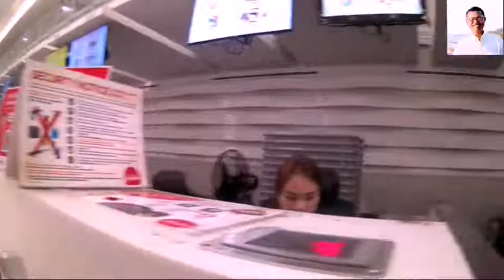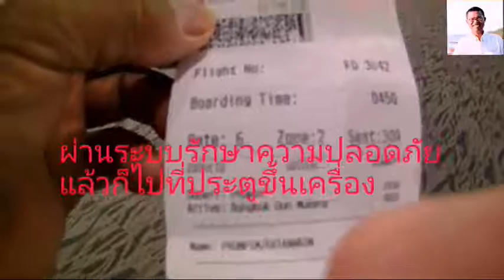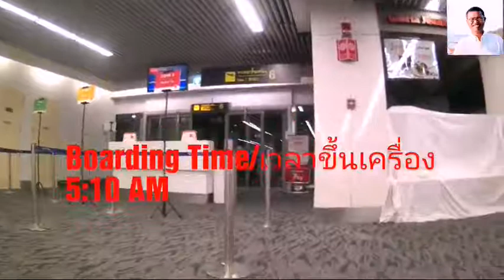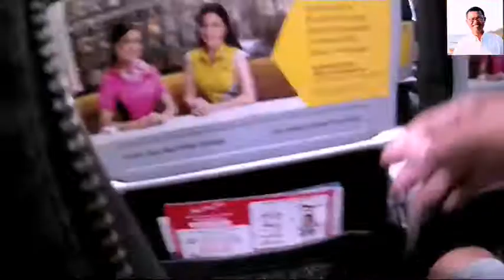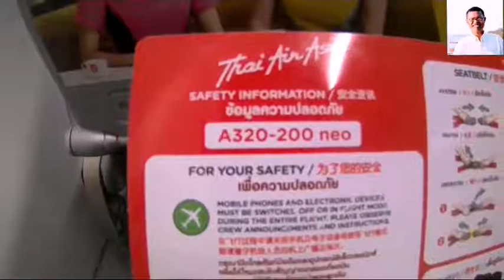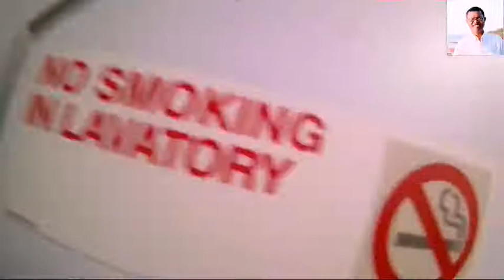เดินทาง,สนามบินภูเก็ต ไป สนามบินดอนเมือง,ไทยแอร์เอเชีย